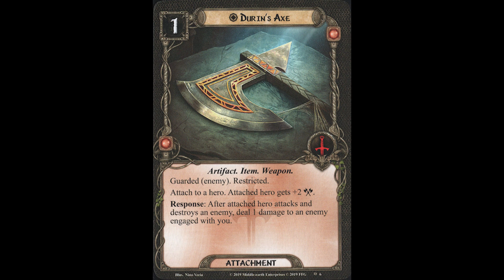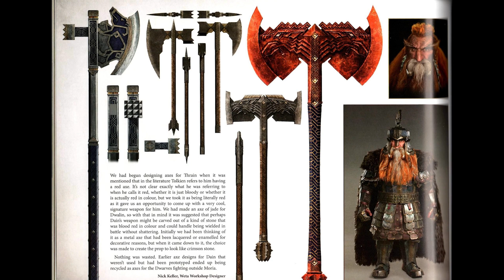Durin’s Axe The Legendary Weapon of the Dwarven Kings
Durin’s Axe, an iconic weapon in J.R.R. Tolkien’s Middle-earth, is a symbol of the storied history and craftsmanship of the Dwarves. Renowned for its historical significance and connection to the Dwarven lineage, this formidable axe represents the martial prowess and cultural heritage of the Dwarven people. This article delves into the origins, history, and significance of Durin’s Axe, exploring its role in the epic narrative of Tolkien’s world.

Durin’s Axe is closely associated with Durin I, the founder of the Dwarven kingdom of Khazad-dûm (later known as Moria). Durin I, also known as Durin the Deathless, was one of the greatest and most revered of the Dwarf lords. The axe, a masterfully crafted weapon, was a symbol of his strength, leadership, and enduring legacy. Its creation is attributed to the great Dwarven smiths, renowned for their unparalleled skill in metalwork.

The axe itself is a magnificent piece of craftsmanship, known for its durability and sharpness. It is described as a large and heavy weapon, reflecting the strength and skill of its wielder. Durin’s Axe is not merely a weapon but a powerful artifact imbued with the history and pride of the Dwarven people. It was a symbol of Durin’s authority and his connection to the ancient and noble lineage of the Dwarves.

In Tolkien’s legendarium, Durin’s Axe is more than just a weapon; it is a symbol of the Dwarven people’s enduring heritage and their connection to their ancient kings. The axe is featured in various tales and legends of Middle-earth, representing the strength and resilience of the Dwarves as they faced numerous challenges and adversaries.

Durin’s Axe also plays a symbolic role in the narrative of *The Lord of the Rings*. While it is not a central artifact in the storyline, its historical significance and connection to the Dwarven kings underscore the themes of heritage and legacy that are prevalent throughout Tolkien’s work. The axe serves as a reminder of the rich and storied past of the Dwarven people and their enduring presence in Middle-earth.

The fate of Durin’s Axe is not explicitly detailed in the major texts of Tolkien’s legendarium, but it remains an enduring symbol of the Dwarven legacy. The axe’s association with Durin and the kingdom of Khazad-dûm highlights the deep connection between the Dwarven people and their ancient rulers, reflecting the themes of memory and tradition that are central to Tolkien’s work.

In summary, Durin’s Axe is a legendary weapon in Tolkien’s Middle-earth, representing the strength, heritage, and craftsmanship of the Dwarven people. Its origins, historical significance, and symbolic role all contribute to its place in the rich tapestry of Tolkien’s legendarium. Durin’s Axe stands as a testament to the enduring legacy of the Dwarven kings and their remarkable contributions to the world of Middle-earth.